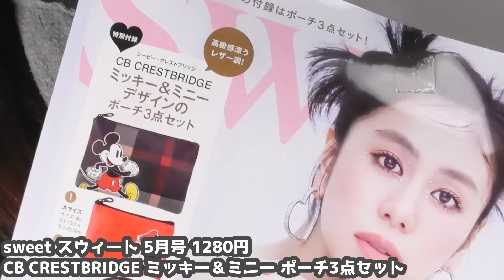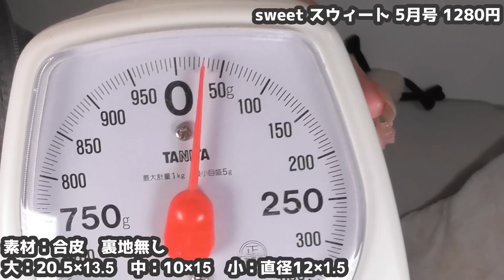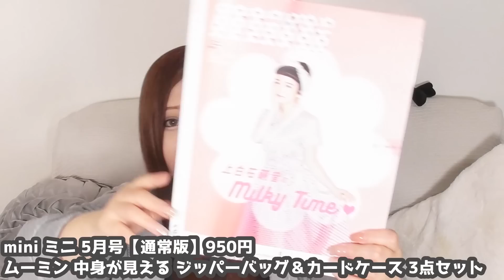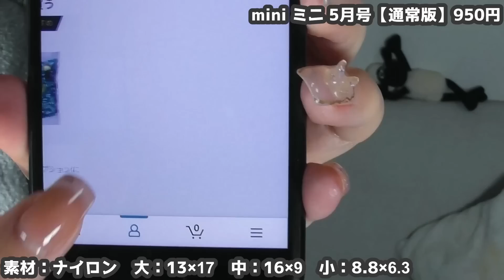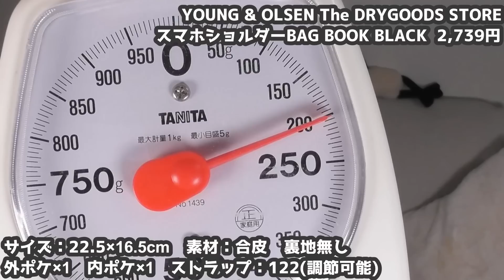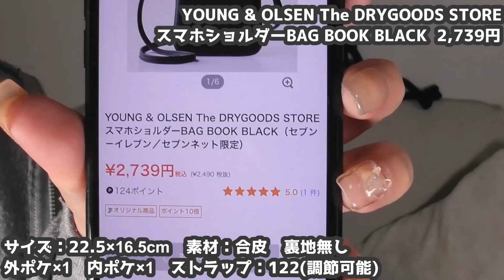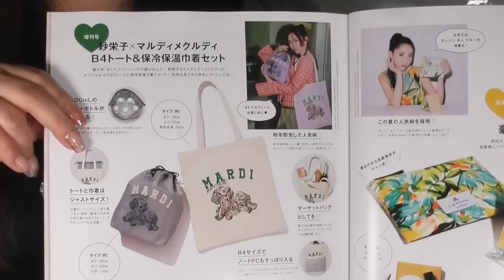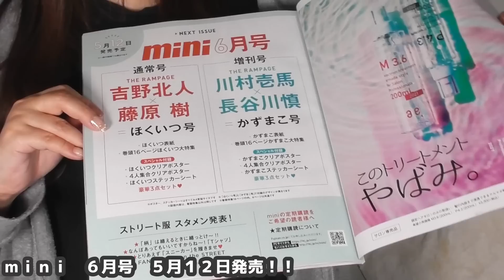【雑誌付録】sweet スウィート・mini ミニ・YOUNG & OLSEN The DRYGOODS STORE スマホショルダーBAG BOOK★5月号2023年最新★ミッキー＆ミニー ポーチ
※本日の一言：ティラミスチョコ！！（ガチ）
★サブチャンネル★

★TICTOK：@kokoron1975

・Amazon（高値になっている事もあるので注意してね）

本日は３冊開封！
ヤング＆オルセンさん、取り上げるの遅くって
ごめんなぁ💦
でもセブンで売れ残っていたよ！

★sweet スウィート 5月号 1280円
CB CRESTBRIDGE ミッキー＆ミニー ポーチ3点セット
素材：合皮　裏地無し
大：20.5×13.5　中：10×15　小：直径12×1.5

★mini ミニ 5月号【通常版】950円
ムーミン 中身が見える ジッパーバッグ＆カードケース 3点セット
素材：ナイロン　大：13×17　中：16×9　小：8.8×6.3

★YOUNG & OLSEN The DRYGOODS STORE スマホショルダーBAG BOOK BLACK
2,739円
サイズ：22.5×16.5cm　素材：合皮　裏地無し
外ポケ×1　内ポケ×1　ストラップ：122(調節可能)

フリーＢＧＭ ＤＯＶＡ-ＳＹＮＤＲＯＭＥ様
魔王魂様